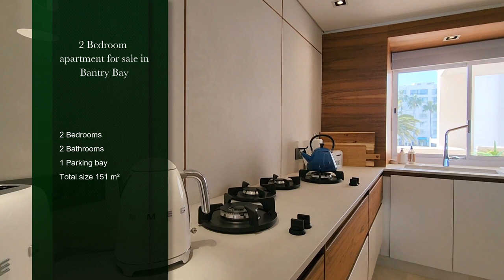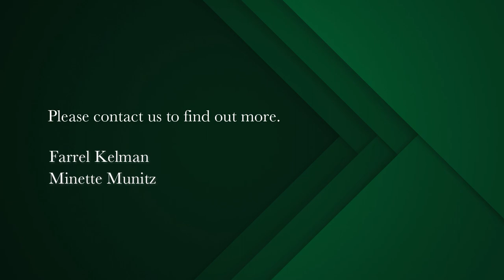2 bedroom apartment for sale in Bantry Bay | Pam Golding Properties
Situated in sought after Bantry Place
Situated in sought after Bantry Place offering mesmerizing sea views, this ultra luxury apartment has been renovated to the highest standards offering the finest finishes and fittings- truly has to be seen to be appreciated. 2 Spacious bedrooms, luxuriously en suite, open plan designer kitchen leading to living areas and open balcony that can be enclosed with folding sliding doors. Custom made furniture an optional extra. An entertainer's dream.

Secure parking bay and storeroom. 24 hour manned security.